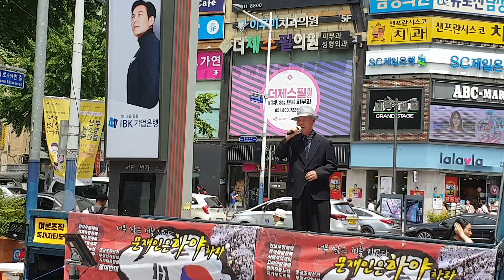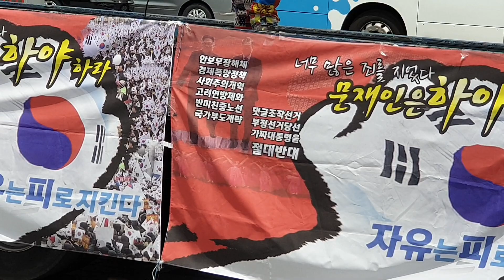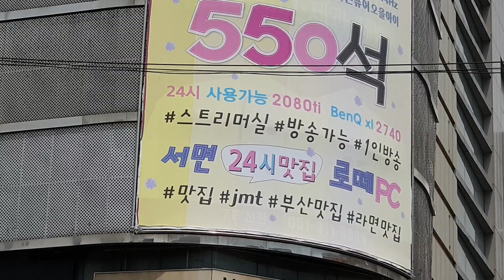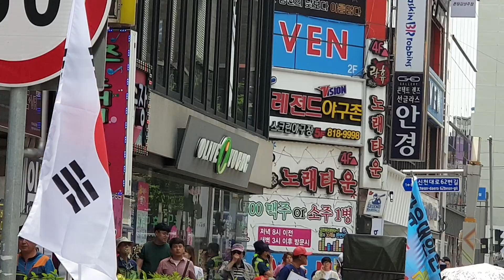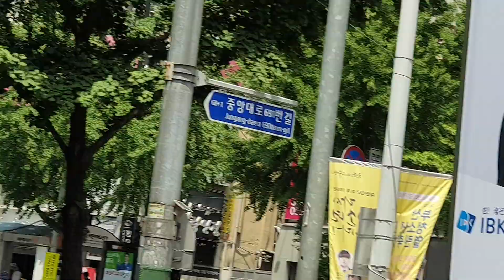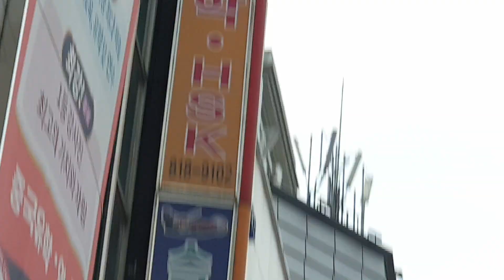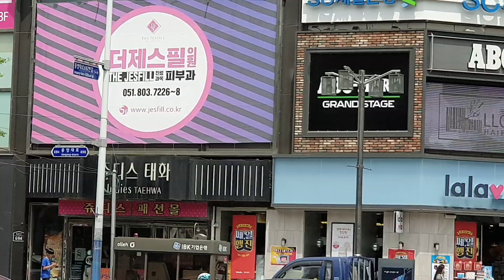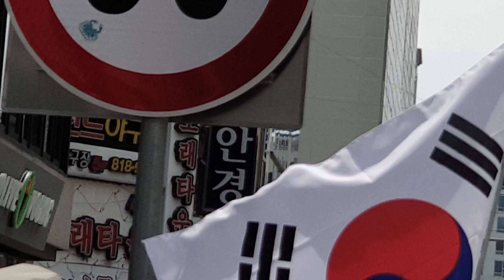부산10차 문재인독재타도 국민대회 2019.6.1. 주최: 자유민주애국시민총연합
✔부산10차
문재인독재타도 국민대회
🍒6월 1일(토) 오후1시~4시
🍏서면 금강제화(구.천우장앞)
🎍오후1시~2시 문화행사
🇰🇷주최: 자유민주애국시민총연합(부산자민총)
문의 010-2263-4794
부산자유민주애국시민총연합

✔'자유민주애국시민총연합' 밴드로 초대합니다.